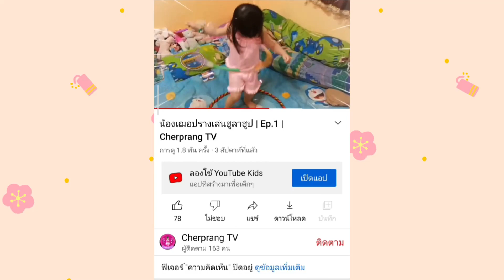บะหมี่คว่ำหมดแล้ว!! ทำไงดี? | น้องเฌอปราง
น้องเฌอปรางทำบะหมี่คว่ำ จะต้องทำยังดีบะหมี่ ทำไงดี?

ฝากเพื่อนๆกดติดตามและกดไลค์กดแชร์เพื่อเป็นกำลังใจให้น้องเฌอปรางด้วยนะคะ